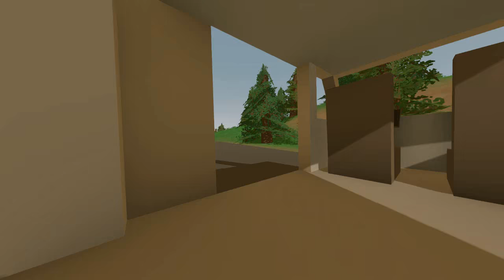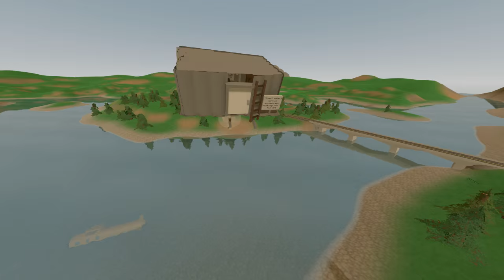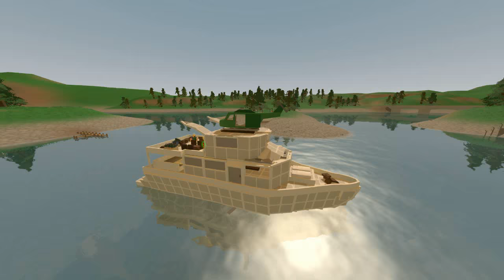Unturned 3.0 Building - CUSTOM HELICOPTER & AIRPLANE!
Please consider liking or sharing the video if you enjoy, it helps us out a lot! Thank you! ♥

☕ 2rgames - Game Begins After Coffee ☕